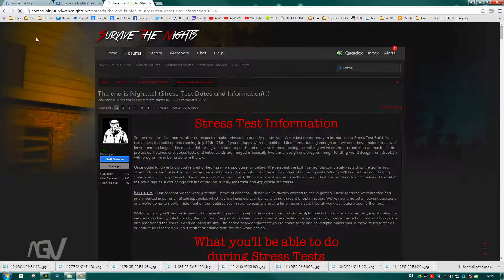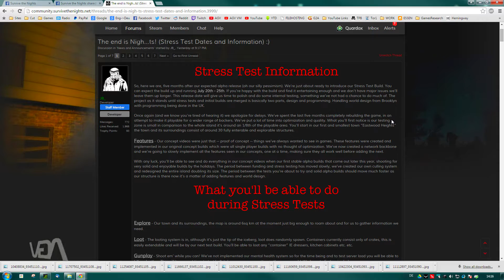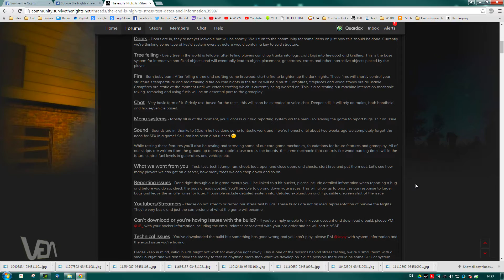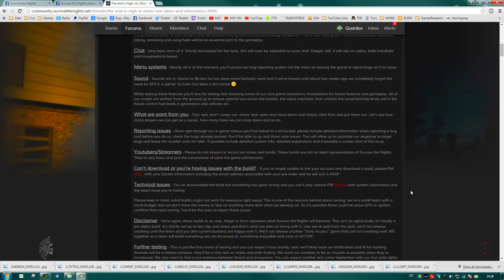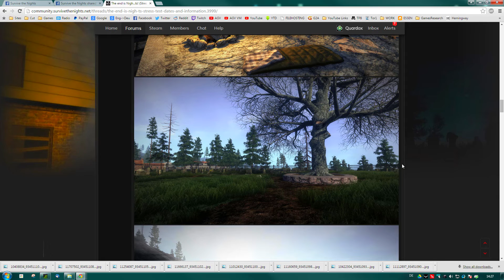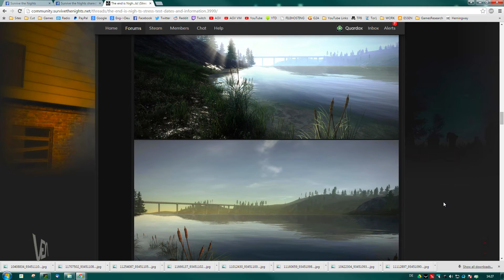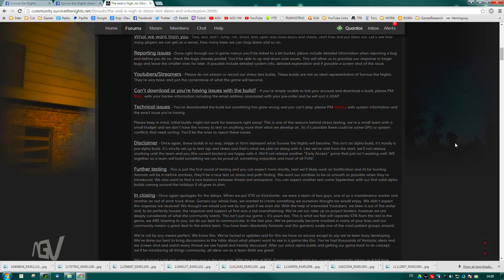OFFICIAL STRESSTEST DATE ANNOUNCED! ● Survive the Nights - Road to Release █ ENG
As every saturday I give you the weekly checkback on STN.